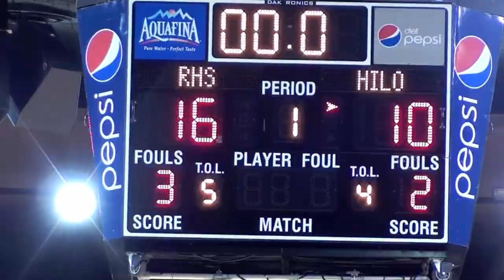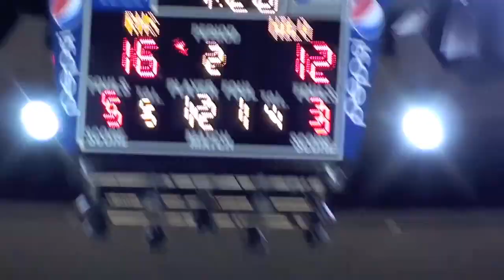(2 of 7) #4 Roosevelt vs. #8 Hilo 2/8/14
Part 2. Video: Paul Honda.